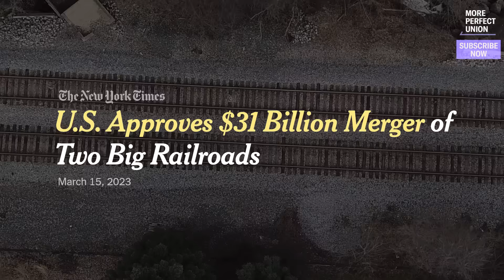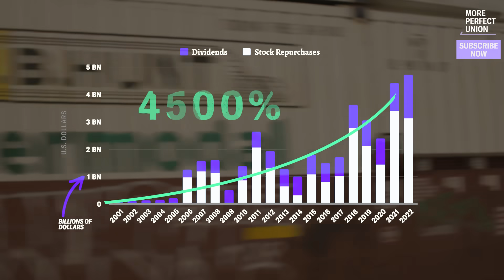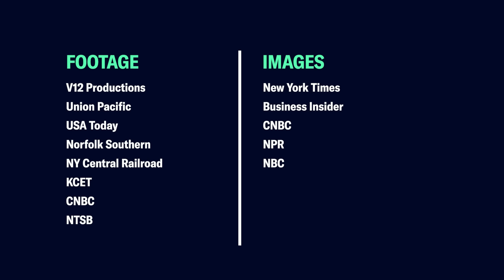We Discovered Why Trains Keep Derailing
Have you noticed a new train derailment story every day this year? It’s not just you. There are 1700 train derailments every year and the rate of train accidents has risen 27% over the last 10 years. This is a safety crisis. We investigated what’s behind it.